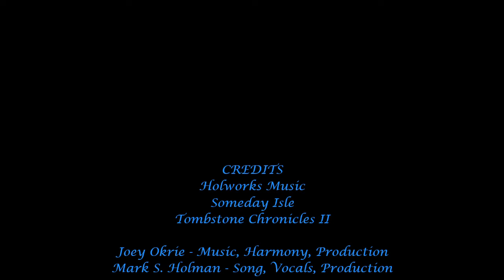Someday Isle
Hello YouTube - Holworks Music provides wholesome original music to be enjoyed by anyone for a lifetime. Add a comment if you like this video. All of this helps this channel grow. We need your support to do it!

Dreams in a Petrie dish bound together for a unified cause as the wheels of if turn the possibilities into observations within a 95% confidence interval. Could we win a Grammy for our songs? Will anyone notice? Does anyone care for our brand of Cosmic Noise? Joey adds his flair with music I can sing to and enliven. Together we are after the brass ring. Are there any record companies looking for us? My phone is so fussy as to what number it will allow through into my universe. Keep trying!  Someday Isle, . . .
CREDITS
Holworks Music - Publisher
Someday Isle - Tombstone Chronicles II
Joey Okrie - Music, Harmony, Production
Mark S. Holman - Song, Vocals, Production

Someday I’ll swim out in the deep end without the fear of being swept away.
Someday I’ll set a subtle reminder that everything is going to go my way.
Someday I’ll traverse the snowfield that appears to encapsulate your heart
Someday I’ll set my watch for Wednesday after that we will never be apart.

Someday Isle is not a tropical place
To be there I have got to live through it
Someday Isle is more of line on my face
Construed more as a round tuit

Someday I’ll be the boat on the horizon as the sun sinks so low
Someday I’ll be that skater who eludes the cracks and the cold water below
Someday I’ll be a racecar driver who completes a mechanical show
Someday I’ll be the lifeguard on duty who saves the philanthropic widow

Someday Isle is more of line in my face

Someday I’ll swim in the deep end without the fear of being swept away.
Someday I’ll set my watch for Wednesday after that we never will be apart.